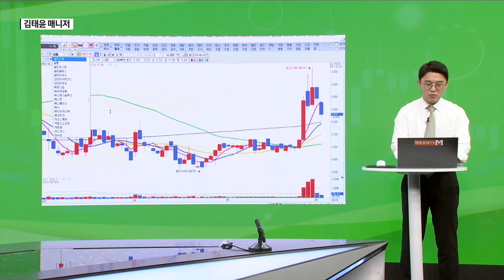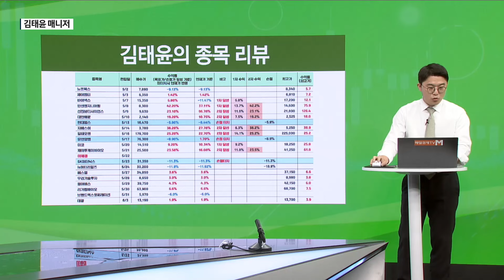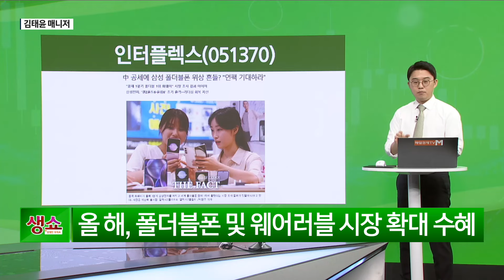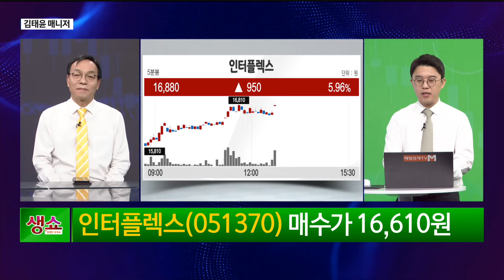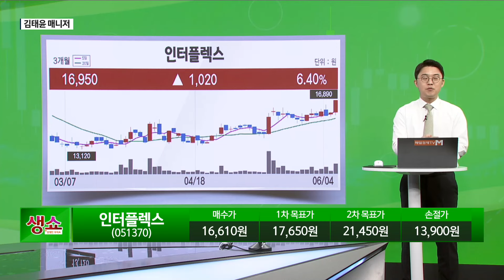[생쇼] 7월 파리 갤럭시 언팩 행사 준비할 때 인터플렉스 / 생쇼 김태윤 / 매일경제TV